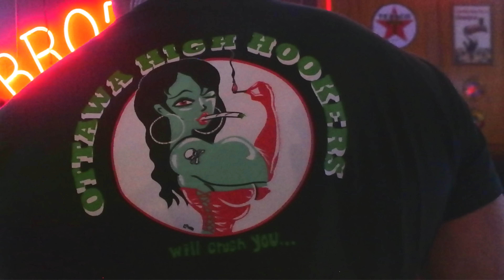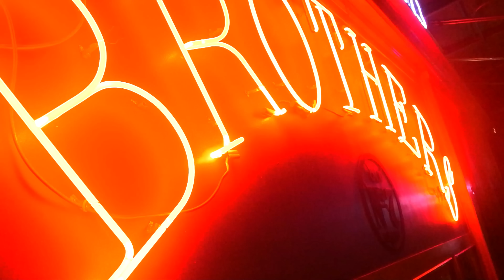Devon Larratt ARMWRESTLING 2020 ZombieFest HIGHLIGHTS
Here are some of my favorite moments from the ZombieFest 2020 trip back in March of last year!
Enjoy and thank you @devlarratt for the AMAZING times!